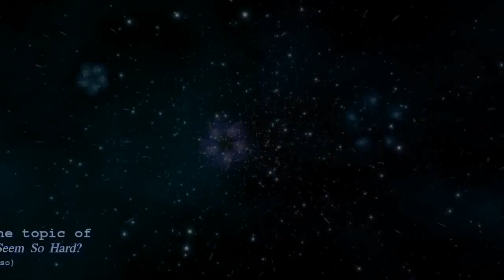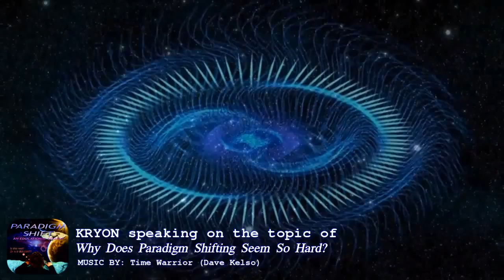PSEC - 2014 - feat. Kryon - Why Does Paradigm Shifting Seem So Hard?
ABOUT: In this episode of "Paradigm Shift - An Educational Comedy" that we have titled as "PSEC - 2014 - feat. Kryon - Why Does Paradigm Shifting Seem So Hard?" -- we are sharing with you a video in which we are exploring the cognative dissonance inherent in the process of paradigm shifting.

We see the world as we are, not as it is.

It is Albert Einstein himself who had said -- "The intuitive mind is an extremely sacred gift and the rational mind is a very faithful servant. It is unfortunate that we have created a society in which we honour the servant, while we have forgotten the gift".

Participants List: Kryon (Lee Caroll)
Applicable Hashtags